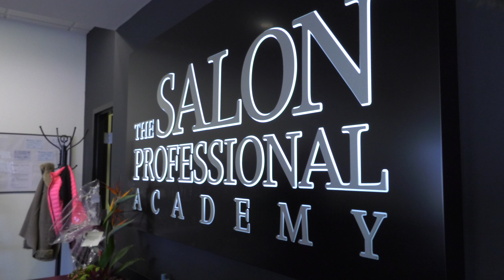Tour Maplewood's newest business, the Salon Professional Academy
Take a quick tour of Maplewood's new business, the Salon Professional Academy, with owner Julie Mitchell.